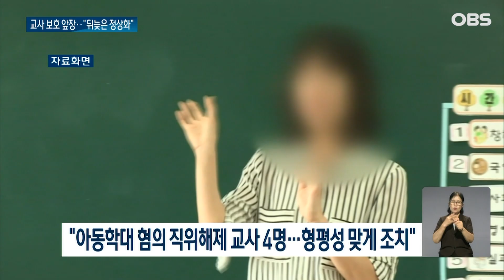임태희, 교사 보호 앞장…"뒤늦은 정상화" / OBS 뉴스 O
【앵커】
임태희 경기도교육감이
유명 웹툰 작가로부터 고발당한
특수교사를 선처해달라고
법원에 탄원서를 제출했습니다.
문제가 생기면
직위 해제부터 하는 원칙도
개선하겠다고 했는데요,
뒤늦었다는 지적도 있습니다.